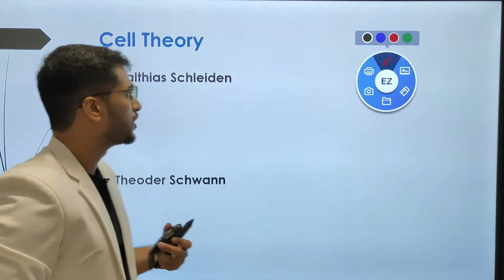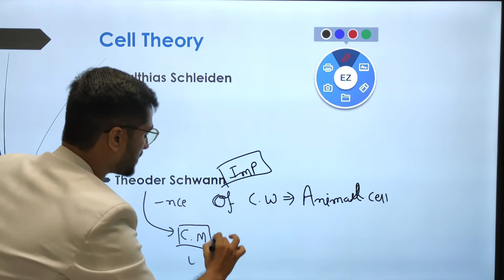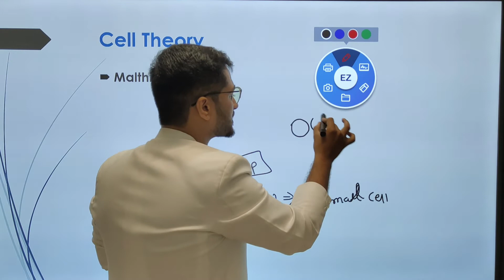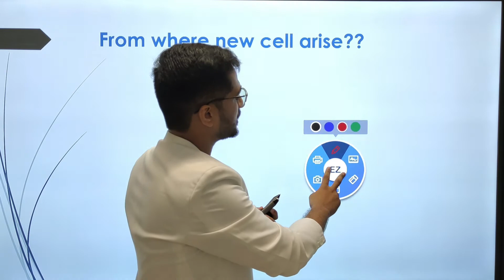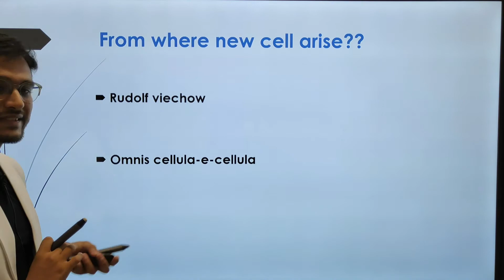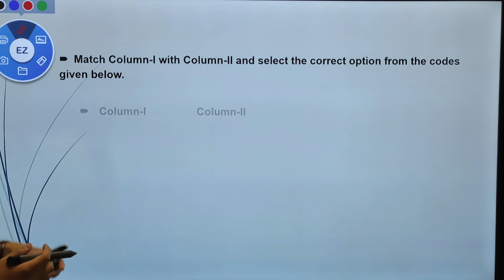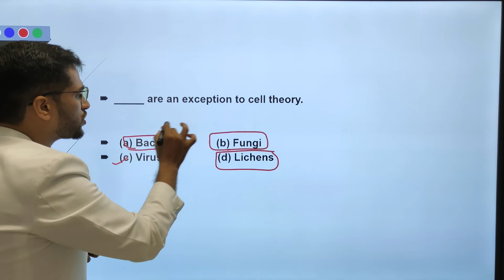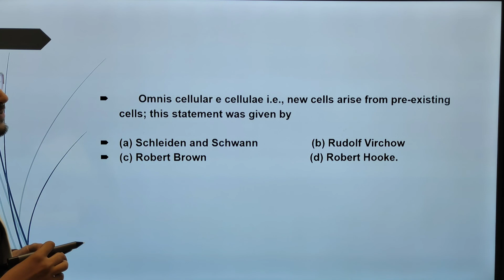Lecture 2: Cell the unit of life (cell theory) Bilingual